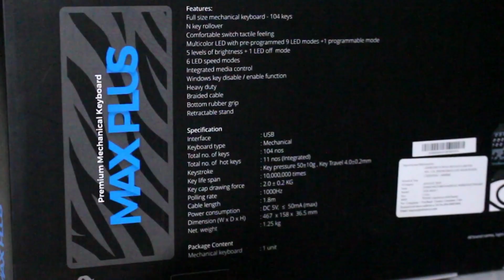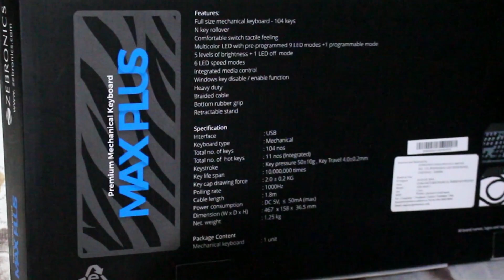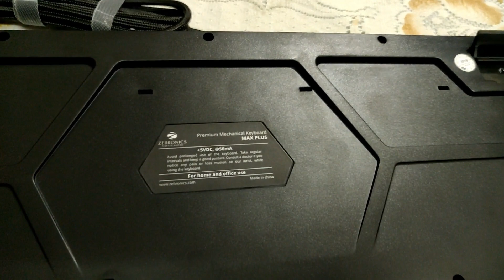Zebronics Max Plus Review & Unboxing: Best Budget RGB Backlit Mechanical Keyboard Pros and Cons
Zebronics Max Plus review and unboxing. It's one of the best and cheapest RGB backlist mechanical keyboard in India under Rs. 3000. In this video, i have told the pros and cons of this keyboard. It is available with Oteomu blue switches. You can find it on the following sites in case you want to buy.